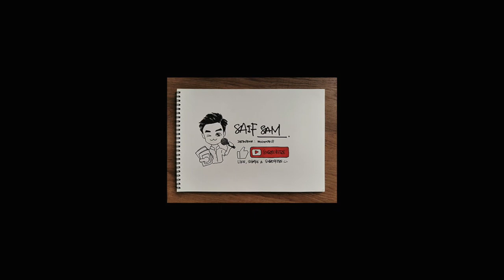My ultimate skincare routine : Produk SKINCARE anda perlu dapatkan dari LAZADA + PRODUCT REVIEW!!!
Khas buat yang memiliki masalah kulit sensitif dan berjerawat seperti saya terutamanya lelaki, disini saya kongsikan produk penjagaan kulit yang saya gunakan dan berkesan untuk saya :

0:00 INTRO

0:59 HIMALAYA PURIFYING NEEM FACE WASH

1:49 HIMALAYA PURIFYING NEEM SCRUB 150ML

3:05 NEUTROGENA ALCOHOL FREE TONER 150ML :

4:00 L'OREAL PARIS REVITALIFT CRYSTAL MICRO ESSENCE

5:02 THE ORDINARY : NIACINAMIDE 10% + ZINC 1%

6:36 THE ORDINARY : 100% ROSE HIP SEED OIL

6:50 THE ORDINARY : AHA/BHA PEELING SOLUTION

8:40 L'OREAL PARIS MENEXPERT WHITE ACTIV MOISTURISER

10:57 NEUTROGENA ULTRA SHEER DRY TOUCH SUNSCREEN :